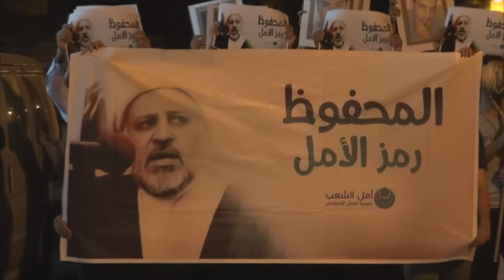مسيرة "المحفوظ رمز الأمل" في سترة مهزة تضامناً مع العلامة المحفوظ 2015\5\4 Bahrain